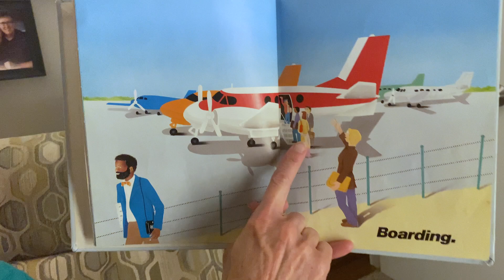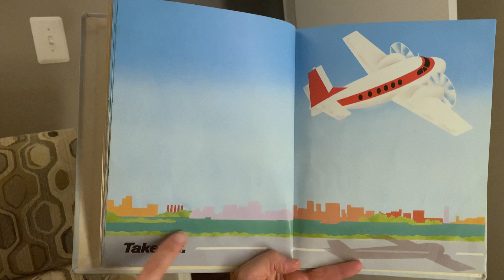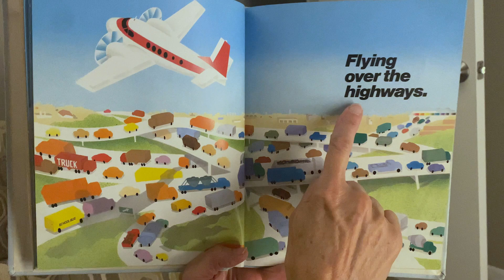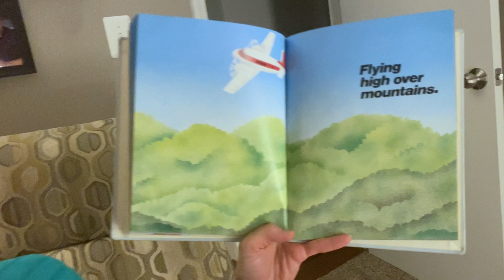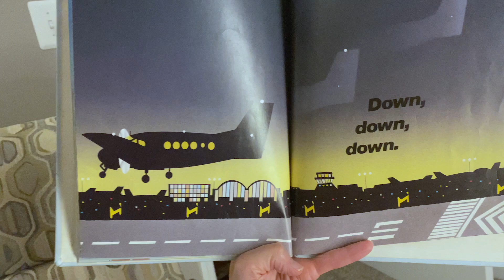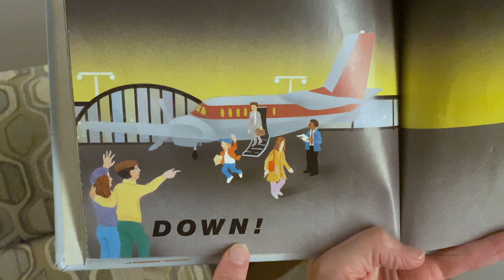Flying - Kids Book Read Aloud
Come along on an adventure high above cities, countryside, mountains and more! Kiri reads this simple yet charming book by Donald Crews that teaches all about taking a trip aboard an airplane.